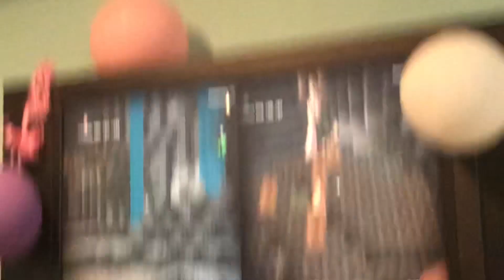Clyde’s Birthday Special Part 3